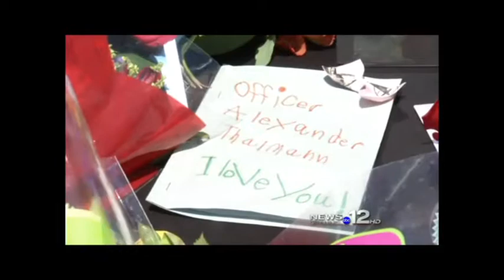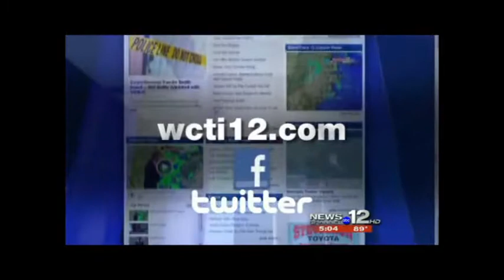Elizabeth Bynum Producing Examples - Officer Thalmann Death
On this video sequence, you will see three 5pm A-blocks covering the death and investigation of New Bern Police Officer, Alexander Thalmann. It shows how the coverage evolves, and how we showcase the developments in different ways to make the shows reflect the tone.